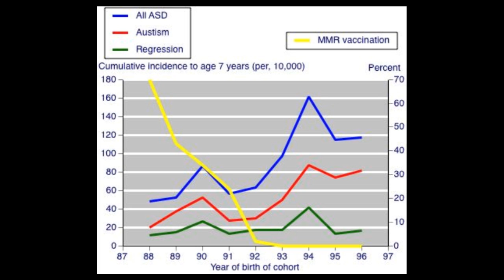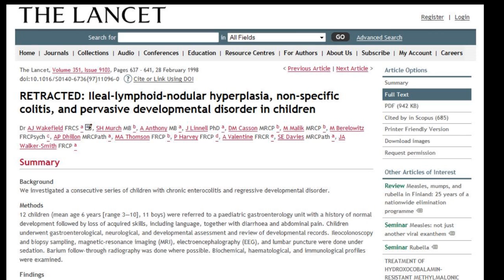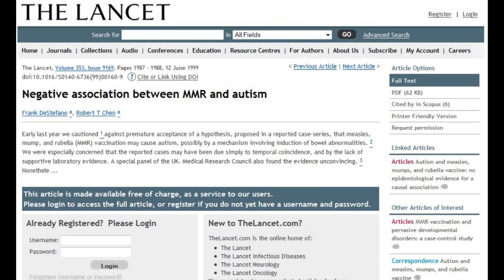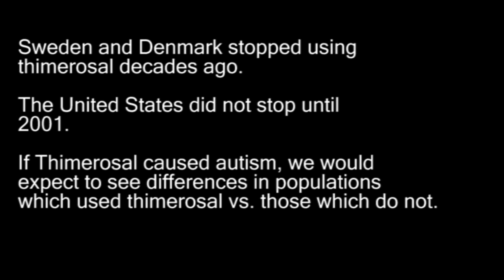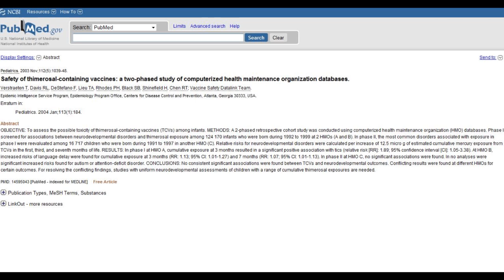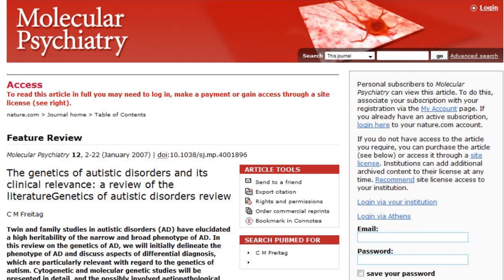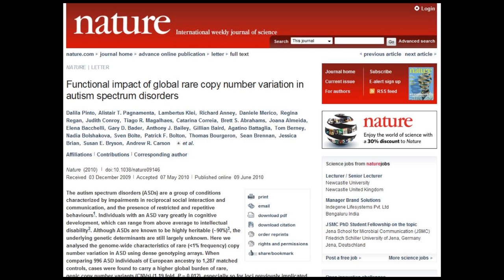Vaccines and Autism: Part I- The Evidence (HD)